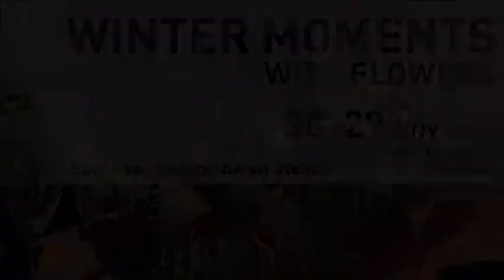Wedstrijd Fleur Creatief en Radio 2 - Lesley Ann Poppe en Chiel Vanclee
Naar aanleiding van de twintigste verjaardag van Winter Moments with Flowers organiseerden Fleur Creatief en Radio 2 een wedstrijd onder BV's. 4 BV's namen een topflorist onder de arm om de mooiste tafeldecoratie te maken. Lesley-Ann Poppe werkte met Chiel Vanclee samen en maakten deze mooie tafeldecoratie op een basis van rood kaarsvet. Ze namen het op tegen Marleen Merckx, Koen Crucke en Veerle Dobbelaere.